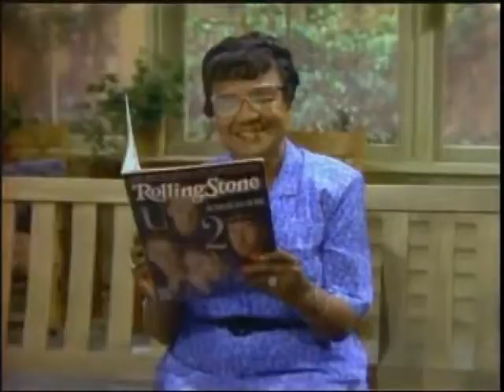Otto sotto un tetto | Sigla ufficiale 2 (ITA)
Chi è il Re dei Nerd? Il nerd più nerd di tutti, il campione, per capirci? Quello che ha fatto da tamburino al movimento, quando ancora noialtri vivevamo ai margini della società? Il sommo nerd, per ragioni che argomenterò dopo, è Steve Urkel, il mitico ragazzino di colore che, con la sua comparsata, ha modificato per sempre il destino di una serie televisiva garbata e frizzante, Family Matters, da noi conosciuta come OTTO SOTTO UN TETTO, e forse anche il destino del genere umano. Questa serie, firmata ABC, va in onda dal 1989 al 1998, contribuendo a raccontarci con efficacia uno spaccato sul cambiamento del gusto e del sentire di quegli anni. Partita come uno spin-off di Balki e Larry: Due Perfetti Americani che, dopo due anni di alterne fortune su Canale 5 vira su Odeon TV, lasciando il posto d’onore all’ormai lanciatissimo frutto, Otto sotto un tetto replica la collaudata formula della famiglia americana di colore che, da I Jefferson a I Robinson, vive perfettamente integrata nella società borghese, in una casa grande, in cui si intrecciano le vicende di molti personaggi, allo scopo di raccontare con ironia problemi comuni e riconoscibili, spesso accompagnati da un pizzico di morale...
Potete leggere il NERD ORIGINS completo dedicato a OTTO SOTTO UN TETTO e a Steve Urkel cliccando QUI